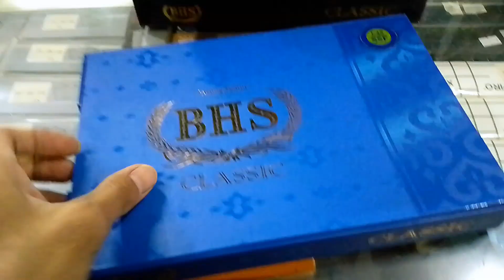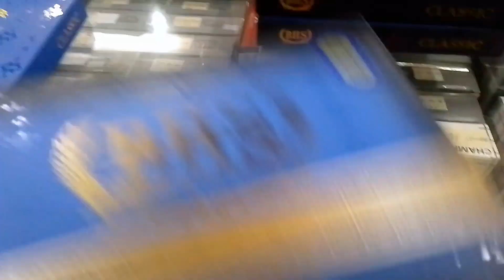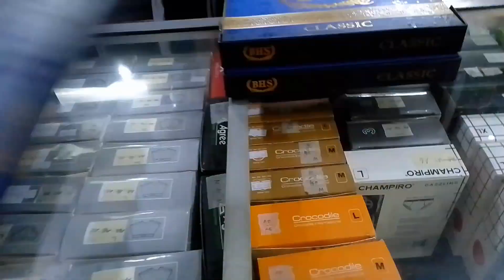SARUNG TENUN BHS CLASSIC BERBAGAI MOTIF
SARUNG BHS CLASSIC BERBAGAI MOTIF SEPERTI JGF,JGE,SSF,KWG DBY, DAN JGA UNTUK HARGA RP 750.000 RIBU DENGAN MOTIF YANG BAGUS,JIKA KALIAN MINAT BISA KALIAN PESAN,INFO LEBIH LANJUT..
TOKO GRIYA BUSANA PARAKANCANGGAH BANJARNEGARA JAWA TENGAH INDONESIA
MENERIMA PESANAN ECERAN DAN GROSIR